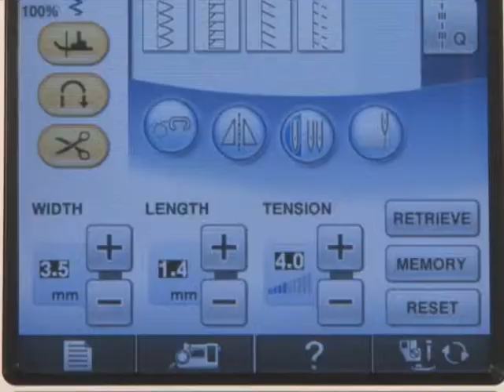Лапка для пришивания бисера